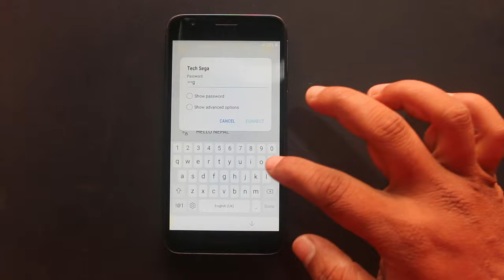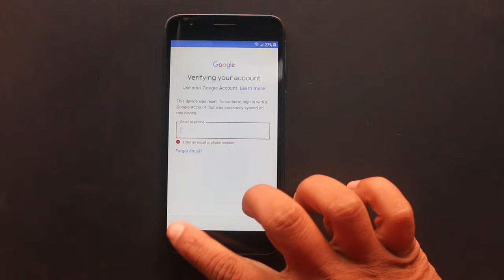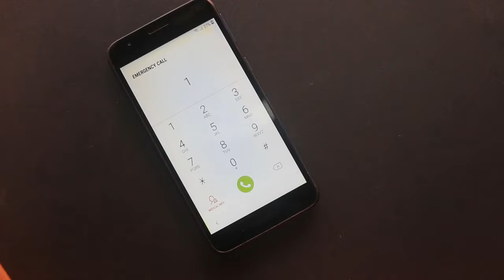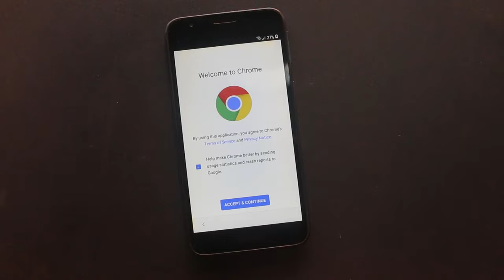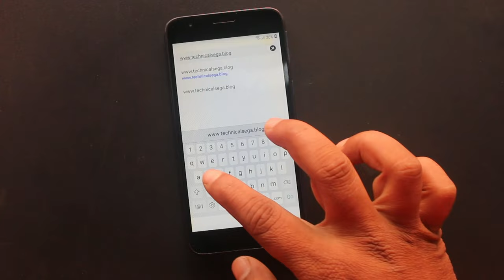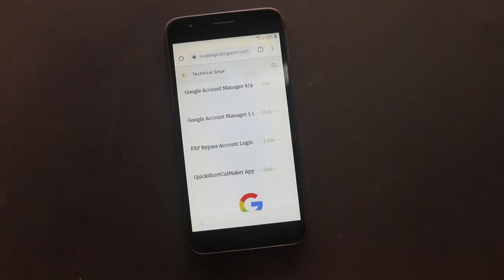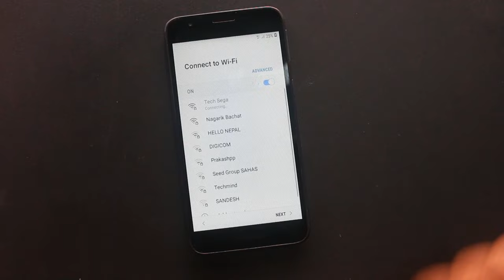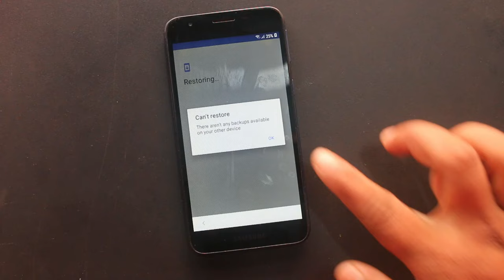Samsung A2 Core (A260G) FRP Bypass/Reset Google Account Lock Latest Update 2021 Without Pin Sim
How to bypass google account lock on samsung A2 Core (A260G) without computer/without pin lock sim card 2021 latest security patch frp bypass android 8.1